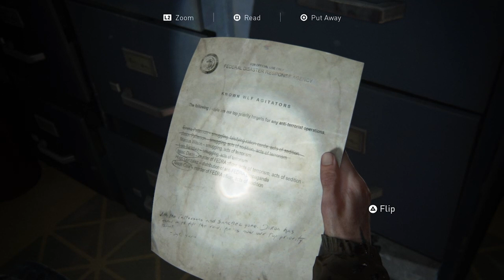THE LAST OF US 2 Walkthrough Gameplay Part 6- Tommy (Last of Us Part 2)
The Last of Us 2 (Last of Us Part 2) Walkthrough Gameplay Part 6 includes chapter 2 : Seattle Day 1 of the Last of Us Part II Single Player Story Campaign for PS4 and will include the full game, all endings and all boss fights.